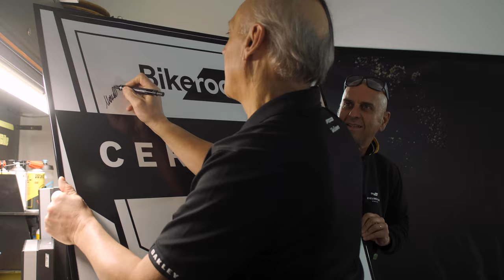Bike-room Talk | FSA e VISION nel sogno ciclistico di Claudio Marra.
Il ciclismo è un sogno, che si alimenta di gare, atleti, sviluppo tecnologico e passione, materializzati in un oggetto: la bici. Questo oggetto magico, in grado di farci vivere emozioni uniche, si fregia di componenti che sono il “motore” di questa passione.

L’ ospite di oggi ha trasformato questo sogno in realtà, facendo della produzione di componentisica alla avanguardia un’arte.

E’ venuto a trovarci Claudio Marra, vice presidente di FSA e VISION, azienda tra i leader mondiale nella produzione di componenti bici di alta gamma e sponsor tecnico dei Team più forti del World Tour ma anche MTB.  Claudio è entrato da giovane nella bike-industry per poi non andarsene più, e recitare ora un ruolo da protagonista nella crescita di questo mercato. Partito da saldatore di telai, oggi dirige una delle aziende che consente lo sviluppo costante di prodotti per performance, resi poi disponibili a tutti gli appasionati a livello mondiale.

Con lui abbiamo ripercorso la storia “multi-culturale di FSA e VISION” nel panorama ciclistico professionistico e nel mercato. Claudio ci ha svelato i retroscena dietro allo sviluppo di un prodotto racing, gli aneddotti legati a prodotti che hanno contribuito alle vittorie e trionfi nel World Tour, ma anche il suo sguardo verso il mercato e il futuro della bici la nostra filosofia di vita e l’oggetto dei nostri sogni.

Informazioni su Bike-room
Bici usate e certificate | Bici autentiche dei team | Bici Premium delle migliori marche.

Bike-room.com è la piattaforma online dove è facile, innovativo e sicuro comprare e vendere una bicicletta di alta gamma, autentica e certificata. Bici delle migliori marche, ma anche bici di seconda mano da venditori di tutto il mondo, e bici di team professionali, a disposizione di tutti gli appassionati.

La tua prossima bici da sogno a un click da te!